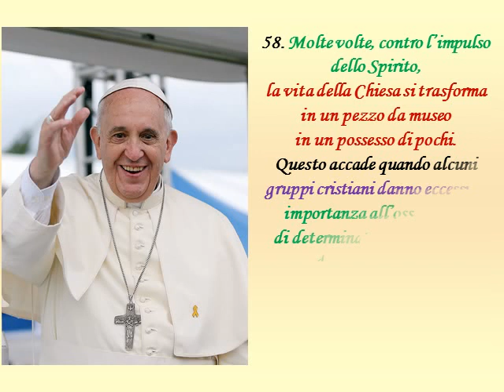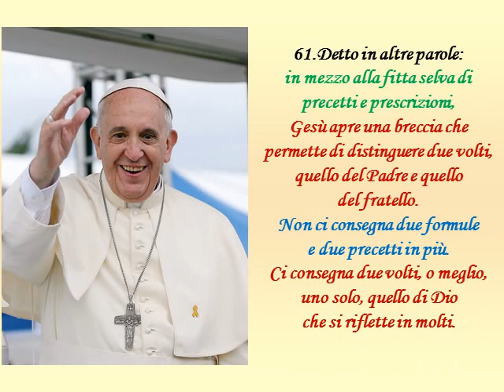Gaudete et exulltate 4